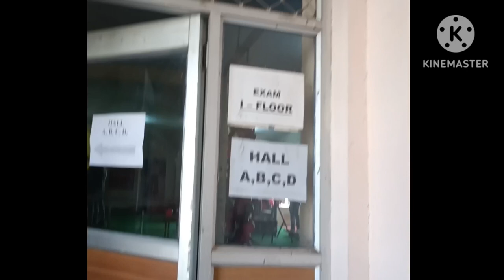BITS college Bhopal✨ me fresher party ka vlog video✨College Party💥vlog